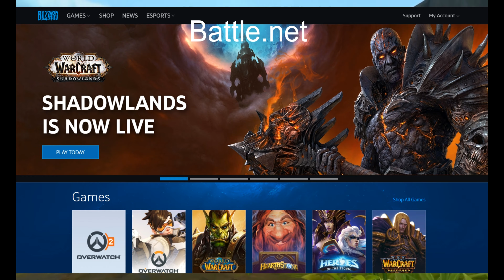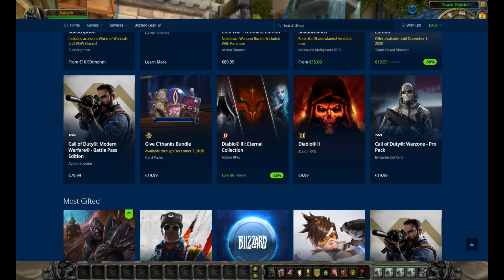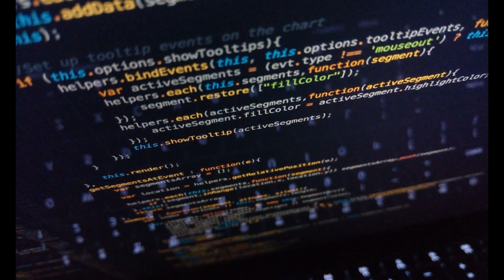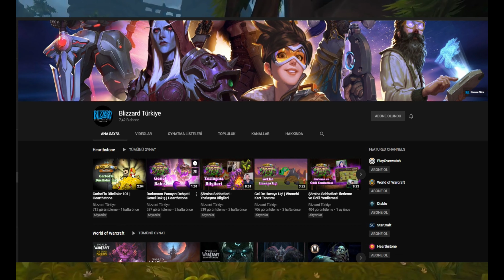HERKESİN BİLDİĞİ EFSANE OYUN | World of Warcraft Shadowlands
Video daha uzun olacaktı ama vokalde çıkan sorunlar nedeniyle bi kısmını kesmek zorunda kaldım :(

Beni twitch üzerinden canlı olarak izlemek ve takip etmek için
Her gün 22:00 da yayındayım